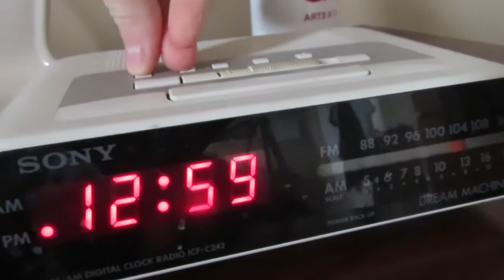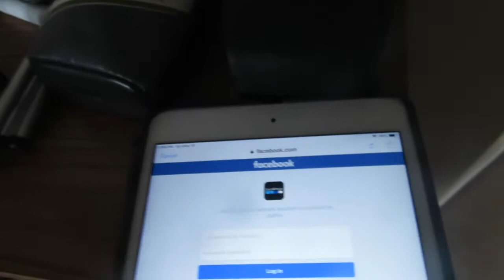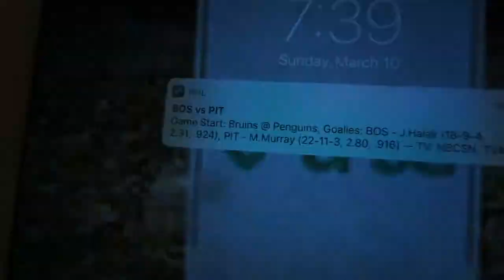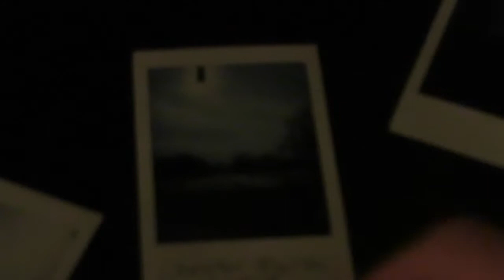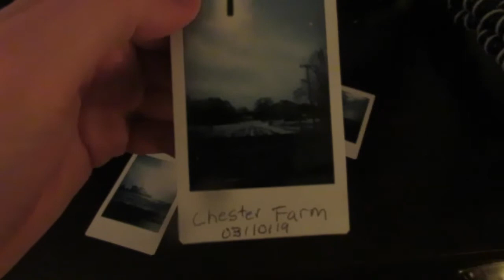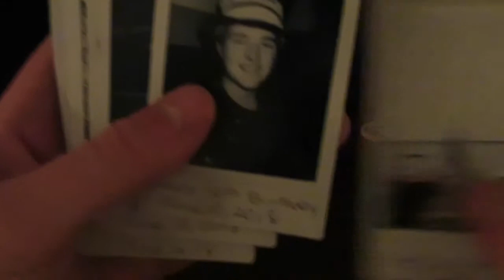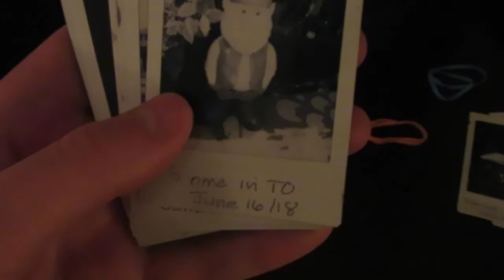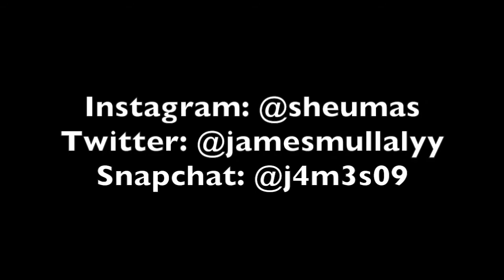VLOGGING WITH A POLAROID CAMERA 😯